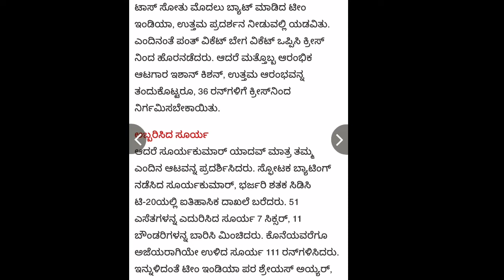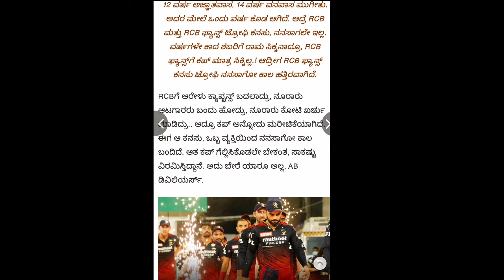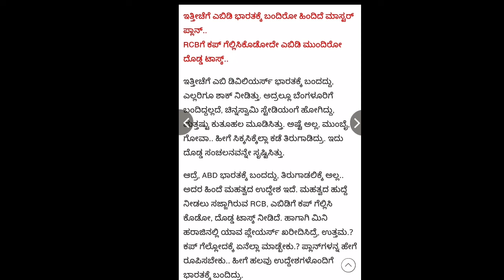vs newzaland 2nd t 20#kannad